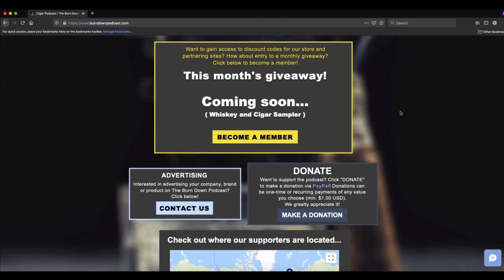"Dont Start Nothing, Wont Be Nothing" | Episode 99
This episode Eric & Justin talk about their recent podcast stats, weird noises people in the gym make, Eric having hard time saying reluctant and Justin's EXTRA long beard back in the day. Plus more all while enjoying a coffee and cigar pairing with J. London Cigars.

HitTheBell​ to be notified of new videos!

ABOUT US
Hi! This YouTube channel is designed to bring cigar lounge conversations to the internet audience. Also, we're here to help you learn more about cigars, how to enjoy cigars more, and how to get the best out of your cigar experience. Our "How To" videos are part of our cigar education/cigar 101 series called The Burn Down Academy.

The main goal of The Burn Down is to provide a place for cigar smokers, from newbie to the cigar aficionado, to come and relax while they enjoy a cigar. Our episodes are designed for cigar smokers to enjoy their own cigars while watching The Burn Down.

We also want to help you learn more about cigars. If you're new to cigar smoking and have no clue where to begin, we're here to help you. We'll teach you everything from what a cigar actually is, to how it's made, to how to cut and light cigar, to different cigar wrappers and shapes (vitolas). We're here to help you transition from a rookie to a seasoned vet!

Cigar smoking can be hazardous to your health.